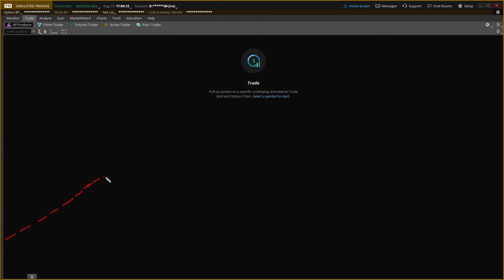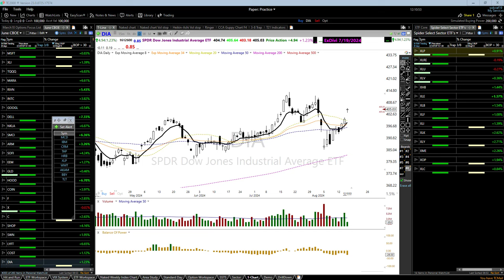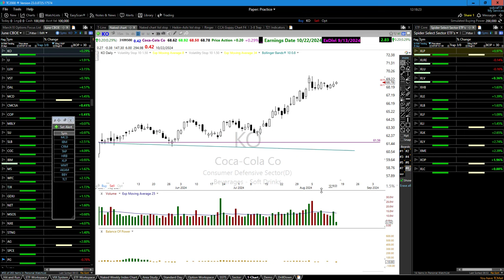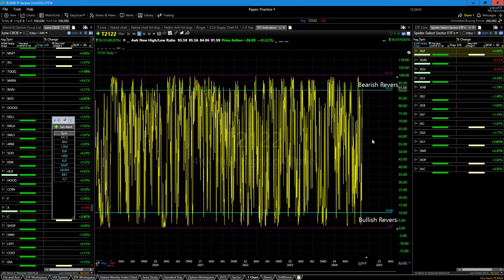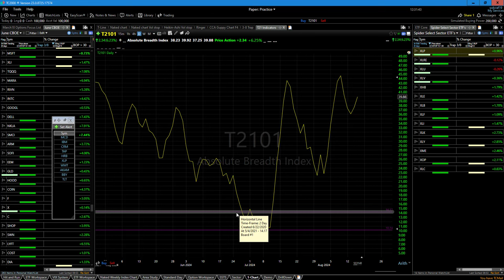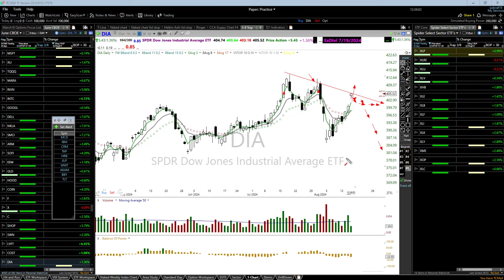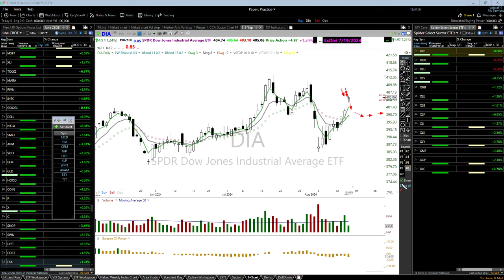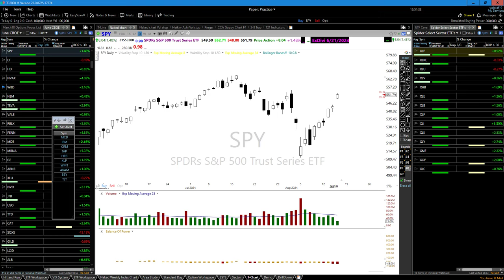Market Condition | Member E-learning 8-15-24